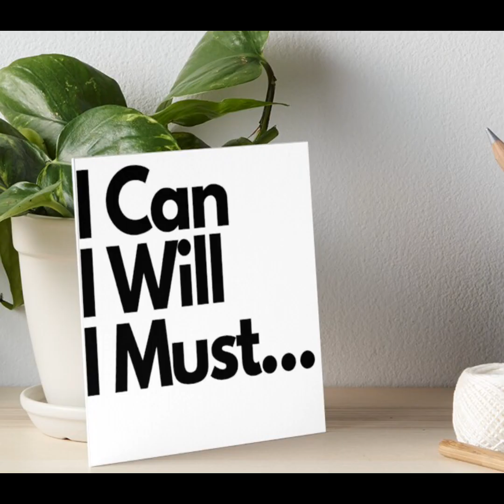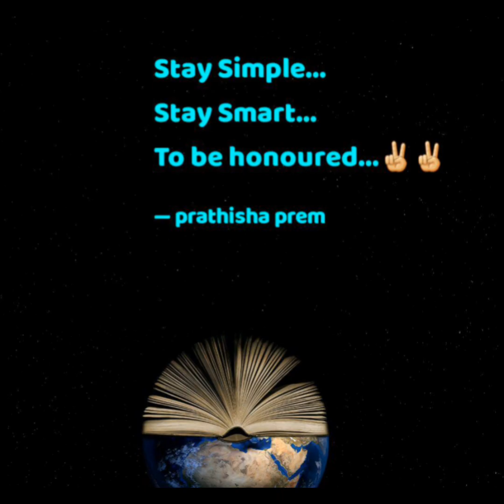MAMBO YAPOTEZAYO MVUTO NA URAFIKI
Tunaishi katika maisha ya tofauti sana na vile tunavyoikuta dunia. Masuala mengi yanayoendelea yanatokana na ushirikiano wa kijamii na kirafiki. Iwe siasa, muziki, sanaa, taaluma vyote hivi vinategemea uhusiano wetu kijamii, kwani Kupitia watu tunaweza kupata fedha na pia mawazo.

Si rahisi kudumisha uhusiano wetu na wengine, kutokana na mambo madogomadogo ambayo tunayapuuzia. Kupitia makala hii nimekuwekea mambo yanayoweza kupoteza Mvuto na Urafiki na watu wengine.

Usiache Kusubscribe Like na Kushare.

The Walking Bridge by Said Ramadhani 🙏